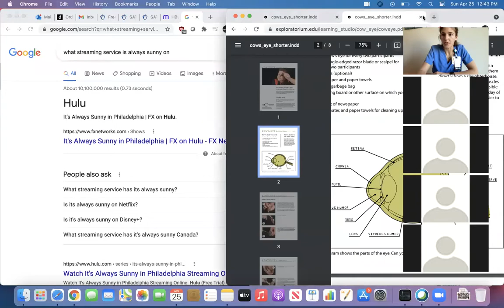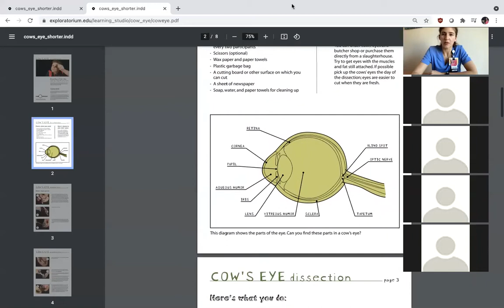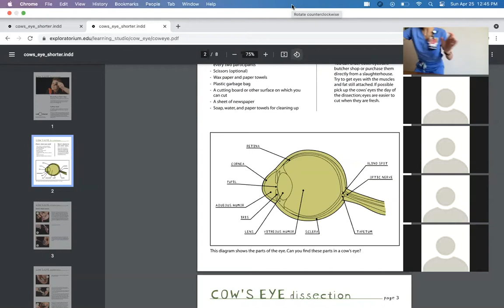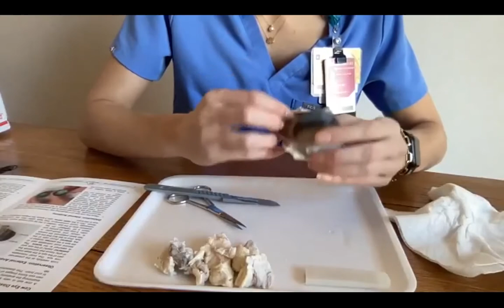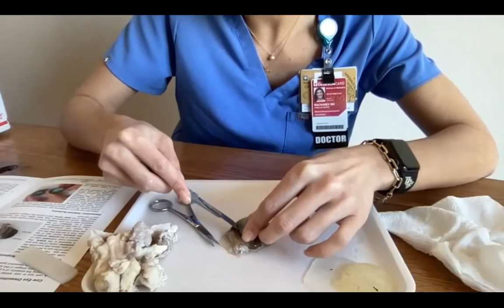Cow Eye Dissection Class 2021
Learn how to dissect a Cow's Eye Ball!!!